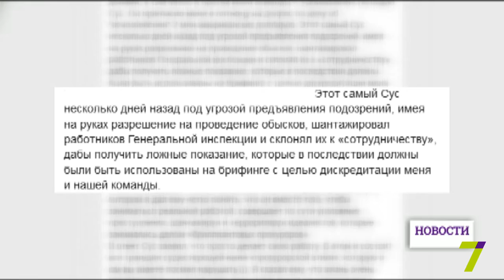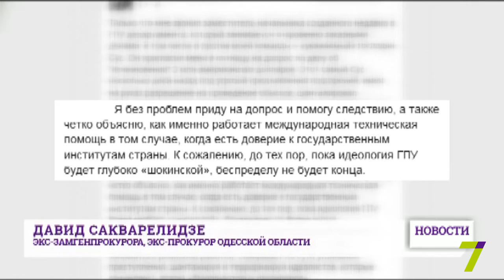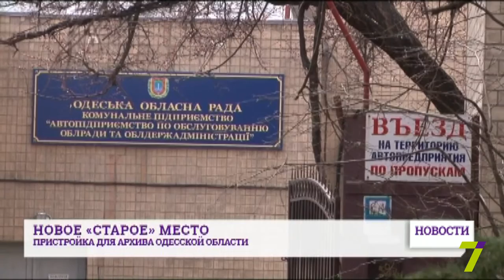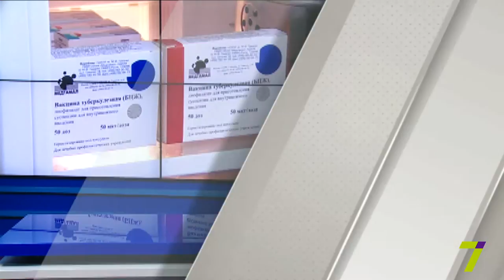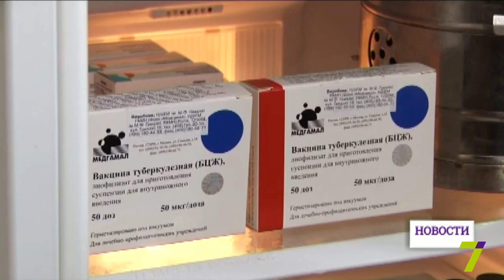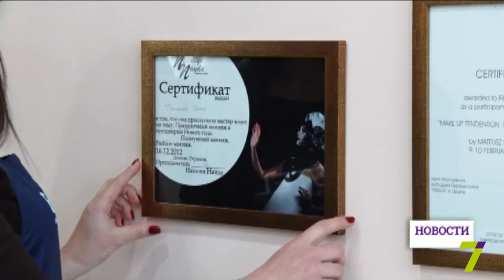30 марта: выпуск новостей от 18:00